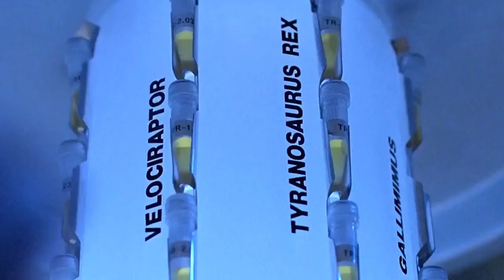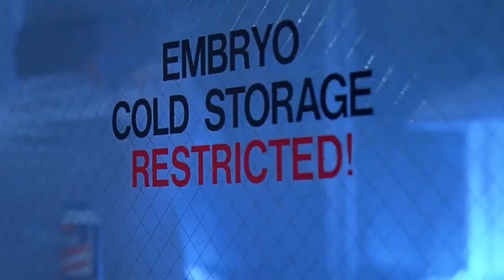Jurassic Park - Dennis Nedry was Right!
Jurassic Park, Dennis Nedry was Right!  A look at the top mind at Jurassic Park and the tragic events that led to the deaths of so many.   Could it have been prevented?